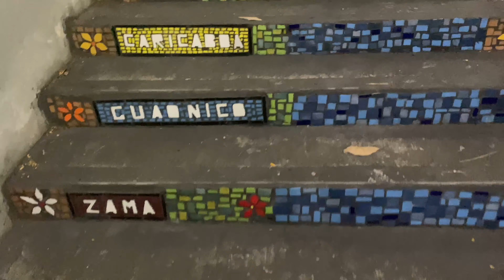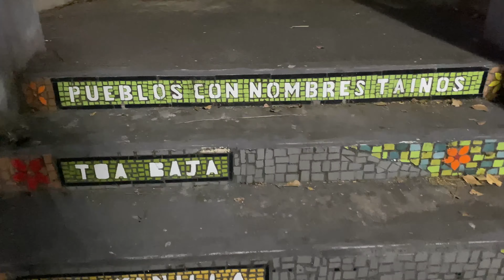Jayuya 20 de 78 "Suena La Borinqueña en 78 Pueblos 78 Plazas"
"Suena La Borinqueña en 78 Pueblos 78 Plazas" Jayuya, Puerto Rico